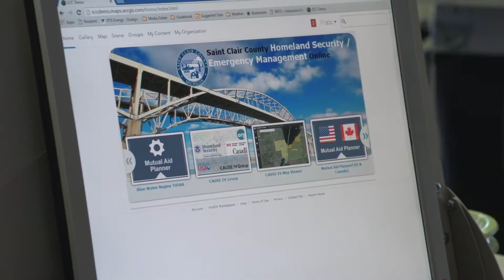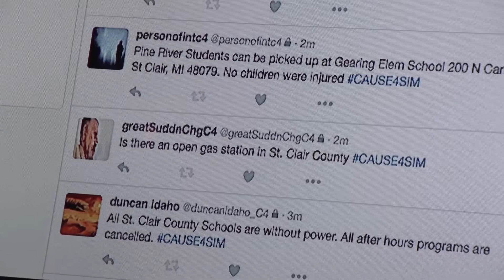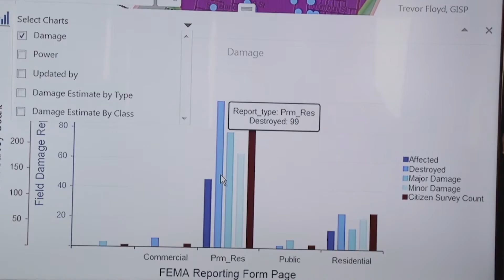The Canada – U.S. Enhanced Resiliency Experiment IV (CAUSE IV) – Vignette 2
Canada and the United States came together from April 26 to 28, 2016 to assess technologies that can help their respective emergency management officials and responders communicate and exchange information more efficiently during an emergency situation touching both sides of the border.

CAUSE IV is a collaborative effort between Defence Research and Development Canada, an agency of the Department of National Defence; Public Safety Canada; and the U.S. Department of Homeland Security Science and Technology Directorate, in partnership with various partners.